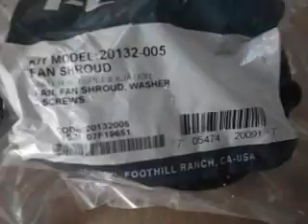NEW LOT of 6 Flojet 20132-005 Fan Shroud Kit